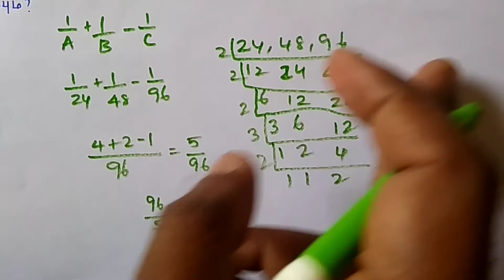Tnpsc maths Pipes Cisterns - குழாய் கணக்கு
This channels is all about TNPSC, RRB, and BANKING Preparation in tamil. IHope This channels for new coming tnpsc students